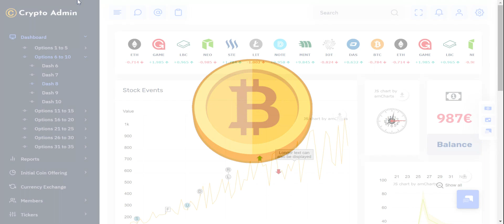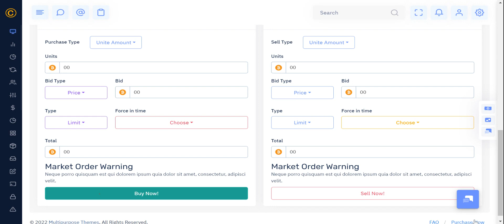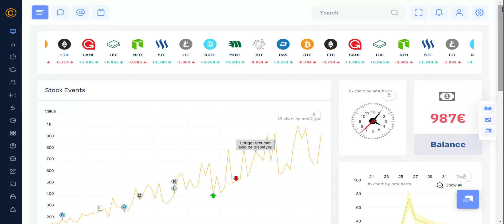Crypto Admin - Powerful Cryptocurrency Dashboards Ui framework with Crypto UI Kit